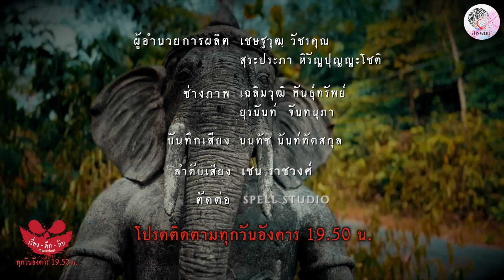เรื่องลึกลับ Ep.61 | เจาะลึก ควนยักษ์กมลา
รายการ สวัสดีวันจันทร์ ออกอากาศทุกวันจันทร์ เวลา 19.50 น.
รายการ เรื่องลึกลับ ออกอากาศทุกวันอังคาร เวลา 19.50 น.
รายการ สารพันมู ออกอากาศทุกวันพุธ เวลา 19.50 น.
รายการ Friday เตลู ออกอากาศทุกวันศุกร์ เวลา 19.50 น.
รายการ ชิมเจริญ ออกอากาศทุกวันเสาร์ เวลา 19.50 น.
รายการ เคาะประตูบ้าน ออกอากาศทุกวันอาทิตย์ เวลา 19.50 น.

ติดตามข้อมูลเพิ่มเติมของช่องได้ที่